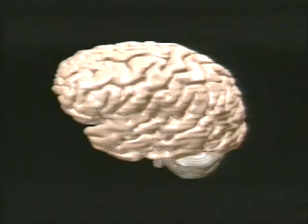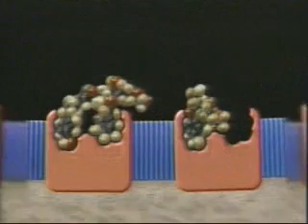Endorphins: The Brain's Natural Morphine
Provides diagrammatic action graphics of neural networks, synaptic junctions, and neurotransmitter sites. Also touches on topics of consciousness, drug addiction, withdrawal symptoms, and nerve functioning.